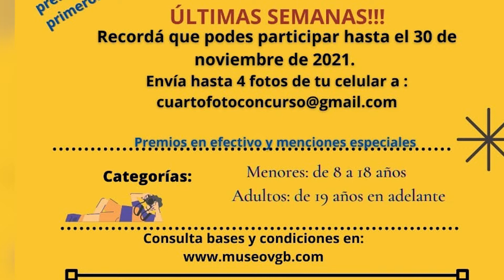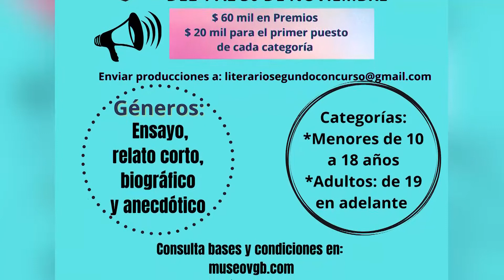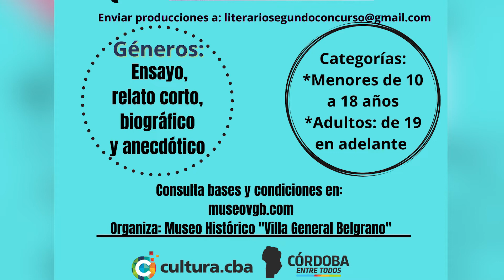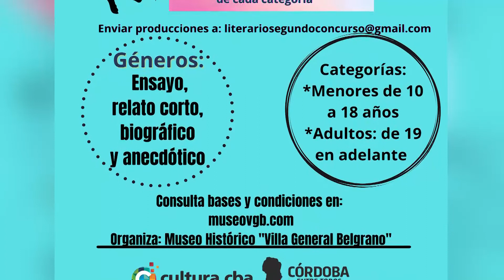CARINA KÜFER LAURA DE SANTARELLI CONCURSOS DE FOTOGRAFÍA Y LITERATURA, HASTA EL 30 DE NOVIEMBRE